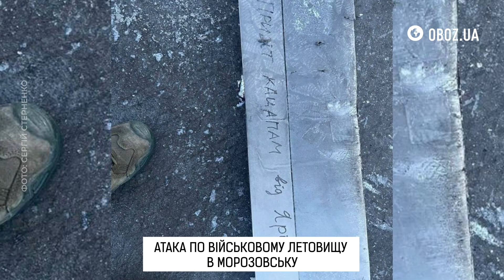Було 20 винищувачів. ЗСУ та СБУ завдали потужного удару по летовищу в Морозовську! | OBOZ UA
Для нас – це важлива ціль, кажуть військові експерти. Тому що окупанти постійно застосовують ці літаки на лінії зіткнення. Ударні дрони росіяни виявили лише на підльоті до військового летовища. Вони пролетіли непоміченими майже над всією Ростовщиною.

Деталі атаки – дивіться далі.